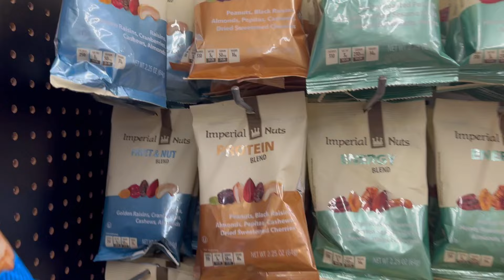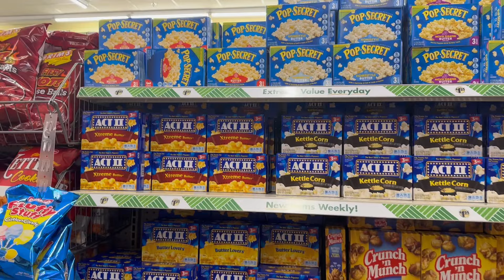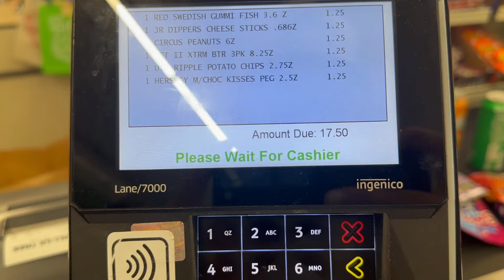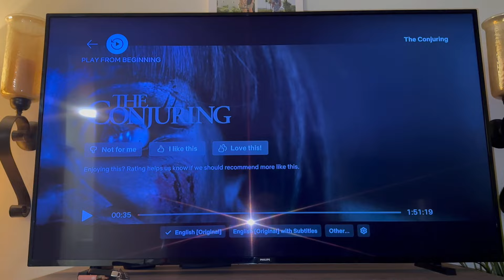“Movie Night With Boyfriend And Our Kids”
💢COUPLE CHANNEL - Daddy&Mee

💢MUKBANG - EatWithTito